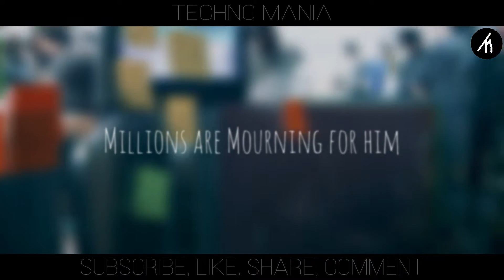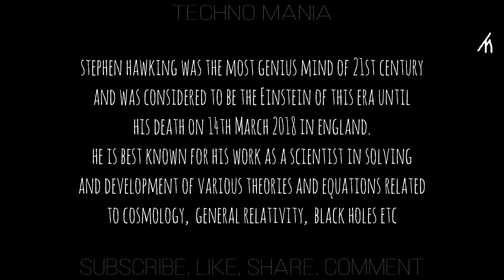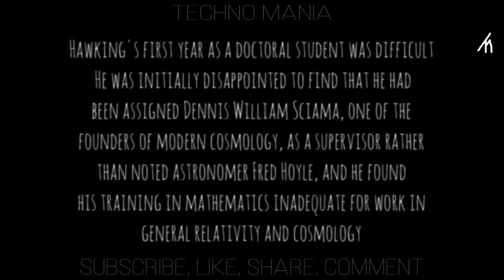A Tribute To Late Stephen Hawking (1942 - 2018)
On March 14, 2018. One of the most brilliant Scientists of the 21st century. Stephen Hawking Passed Away.
This is a video in tribute to the amazing Visionary.